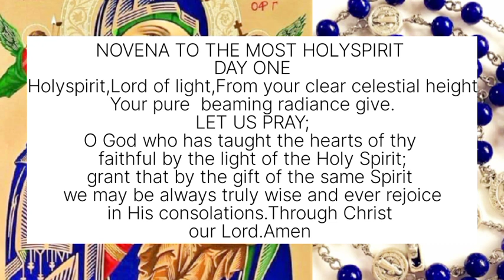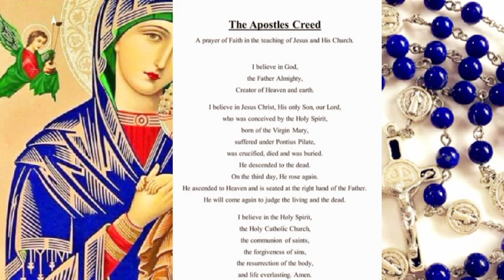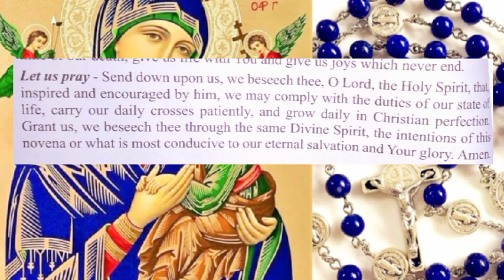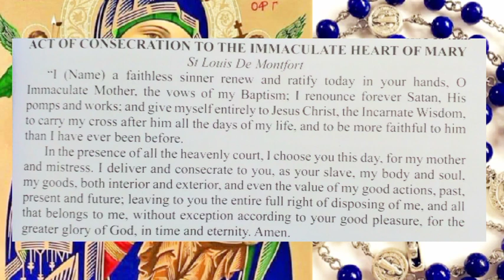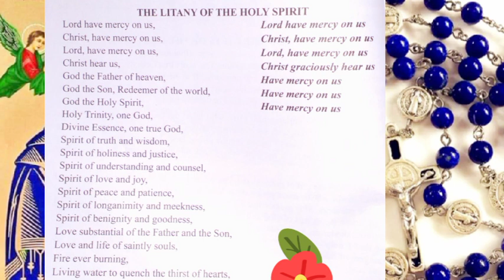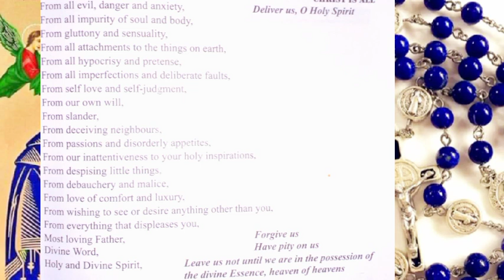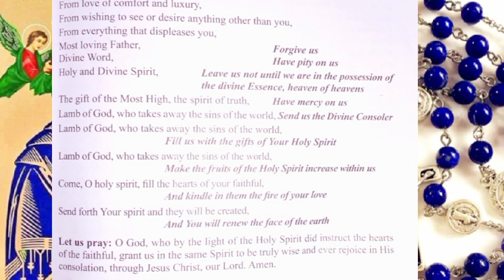FRIDAY SORROWFUL MYSTERY,DIVINE MERCY,HOLYSPIRIT NOVENA DAY 1,EXODUS CHAPTER 39|ROSARY PRAYERS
shalom everyone together lets prays today's 19th May divinemercychaplet sorrowfulmystery for the Holy spirit and bible readings Exodus Chapter 39